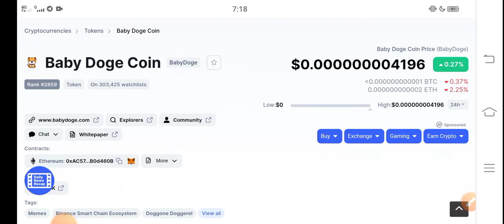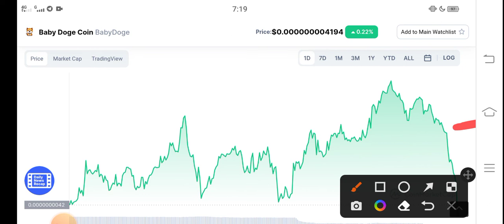Baby Dogecoin Whats Happening! || Baby dogecoin Price prediction Updates! Baby dogecoin News Today